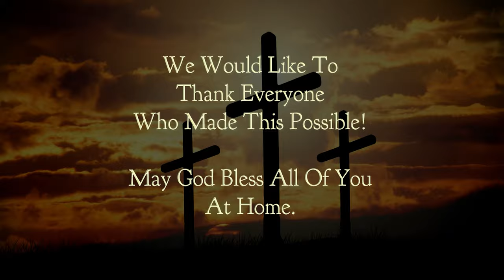Chetwynd Christian Ministries